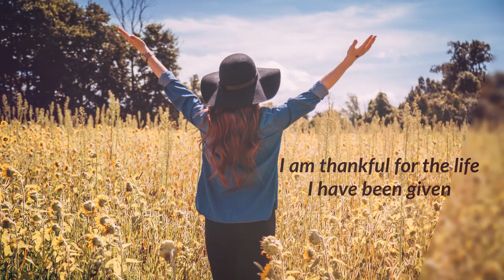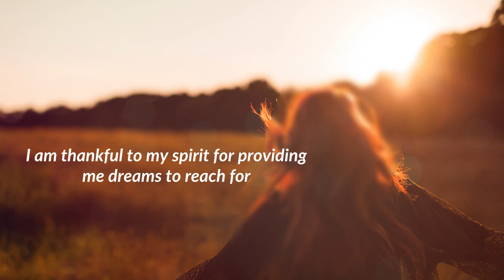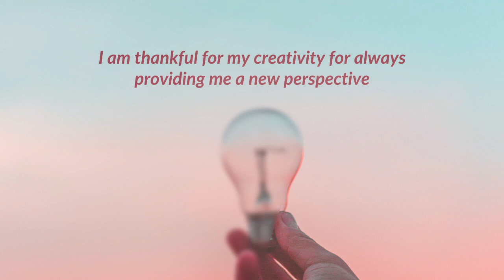Powerful I Am Affirmations Of Gratitude And Thanks - I Am Affirmations - Mind Movies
With Thanksgiving around the corner, it’s a great time to pause and reflect on all that we have to be thankful for. I know it’s been a challenging year for many of us, which makes practicing gratitude even more important. Gratitude is one of the most powerful tools to turn to when the going gets tough. If you’re finding it hard to find things to feel thankful for right now, then I highly recommend you watch the video I made for you today. Inside, I provide some morning affirmations that will help reignite your thankfulness and remind you of things that you can continue to draw comfort from. These gratitude affirmations will help center your heart and soul, which is why I recommend you watch this and recite these gratitude affirmations daily. Push play to get started right now!

I truly hope those positive affirmations helped you reconnect to all the goodness in your life. And what better way to use that feel-good vibration than to manifest even more of what you desire? Here’s a little something from me to you, to help you stay in an abundant mindset and attract your dream life. These 3 pre-made Mind Movies are designed to help you manifest more success and wealth into your life, and they are completely free!

At Mind Movies we are dedicated to helping you achieve your fullest potential and most audacious dreams! One of the ways we do that is by offering you a variety of awesome Law of Attraction and self improvement playlists. Here’s one that will help you discover what might be getting in the way of achieving your dreams! It’s all about Limiting Beliefs. Go ahead and check it out.

Hi! I’m Natalie Ledwell, personal development teacher, bestselling author and co-founder of Mind Movies. Here, you’ll find powerful Law of Attraction tools, visualization techniques, guided meditations, and the best self-improvement tips to help you manifest your best life.